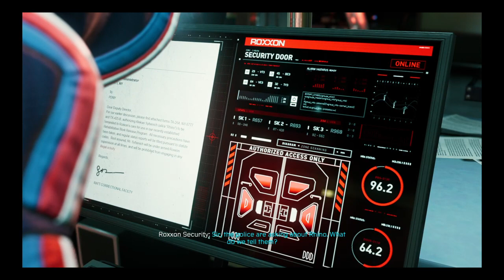Uncle aron is working with roxxon and rat us out ! ep 7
He Did